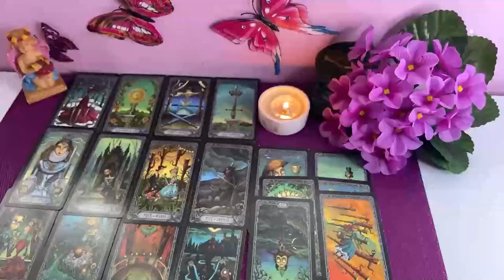LIBRA, SOMEONE IS CRYING😢 OVER YOU THEY DIDN'T EXPECT YOU TO GIVE UP/ NEW OPTIONS ❣️ LIBRA TAROT